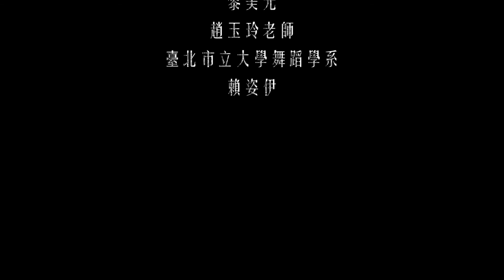國藝會補助成果—《倒•影》雙年製作計畫Ⅱ／賴翠霜舞創劇場